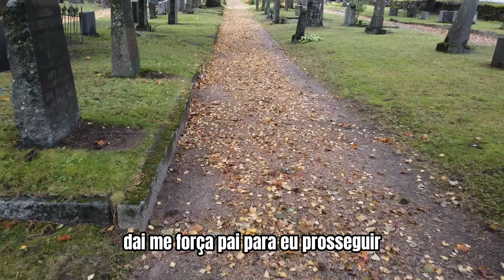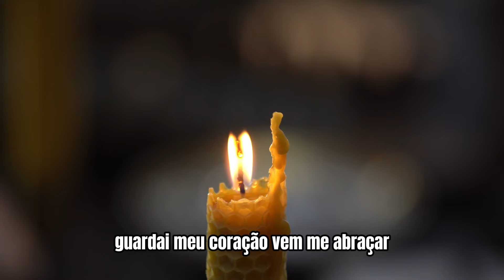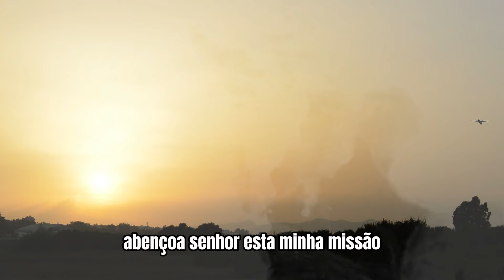Segunda feira, ótima semana Silêncio e Luz: Momento de Contemplação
*LINKS ÚTEIS*

CAIXA POSTAL DA CIGANA SULAMITA/PRISCILA RUIZ 📩
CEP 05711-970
caixa postal 77135
Jojo Todynho enfrenta algo muito além do que qualquer pessoa poderia imaginar. Invisível aos olhos comuns, a energia densa que a cerca exige uma proteção poderosa e ancestral. Uma vidente cigana, com dons passados de geração em geração, identificou o que está em jogo: inveja, pragas e negatividade pesadas, lançadas contra a cantora.

Ao acender as velas da proteção, algo inesperado aconteceu: uma fumaça negra começou a se erguer, revelando as sombras que tentam afetá-la. Determinada a ajudá-la, a vidente decidiu realizar uma mandala de luz, um ritual cigano raro e poderoso, que promete dissipar essas energias e proteger Jojo de todo mal. Este ritual, que atravessou gerações, é conhecido por transformar até as energias mais densas em luz e proteção.

Será que Jojo conseguirá dar a volta por cima? Qual o verdadeiro poder dessa mandala? Entre no mistério e acompanhe como a espiritualidade pode salvar até os mais fortes quando enfrentam as energias mais escuras.